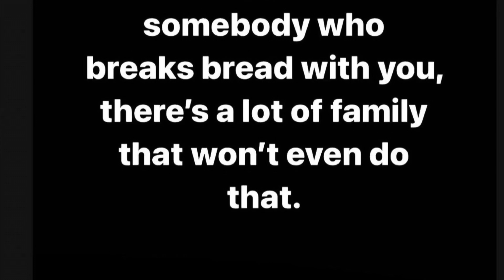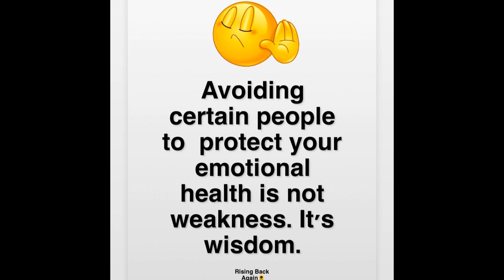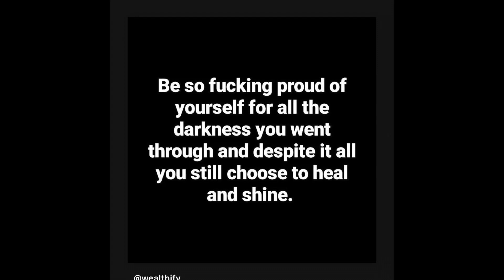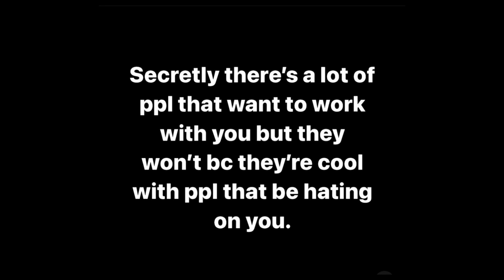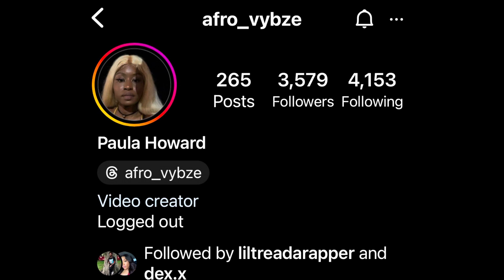FOL Moments:RailRoad Tracks💯🎲💨